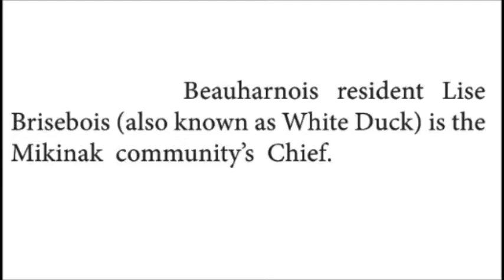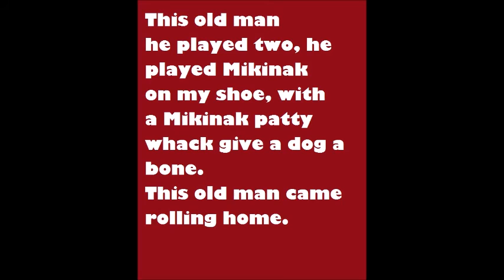White Duck of the Mikinak